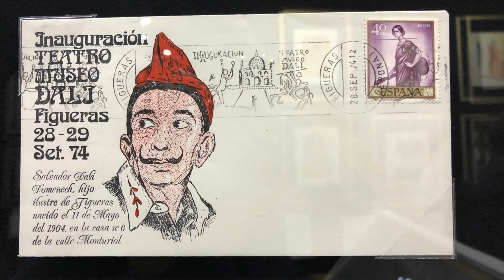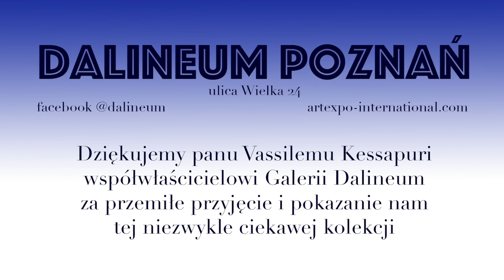Pani Ania, Salvador Dali i Marc Chagall. Vlog z Poznania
Nieziemsko sympatyczne spotkanie z panią Anią w Galerii Dalineum w Poznaniu.